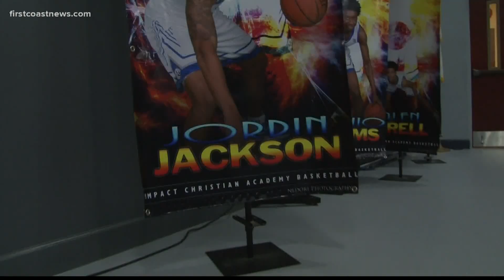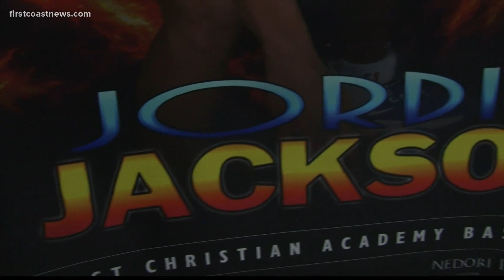Athlete of the Year Nominee: Jordin Jackson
Jordin Jackson is this weeks nominee for the 2020 Athlete of the Year